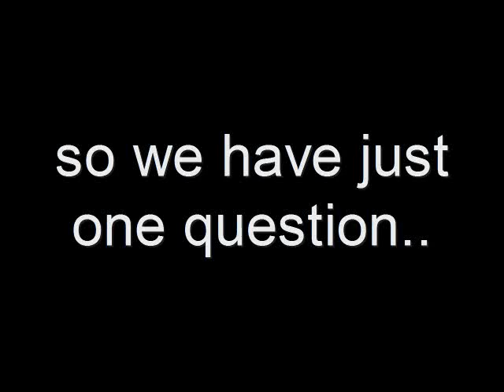Calling to say..WASSUUUP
a girl calls her friend to say wassup, see who else gets on the phone...